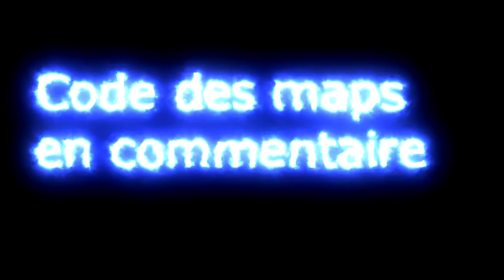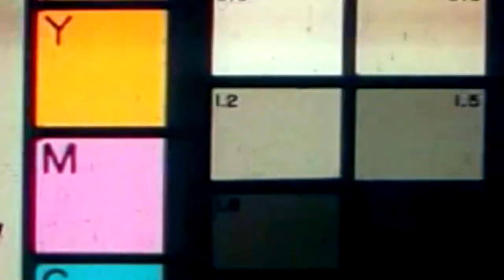[TUTO] comment s'ÉCHAUFFER RAPIDEMENT et EFFICACEMENT sur FORTNITE !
Chaîne Fortnite ! Je joue à la clavier souris sur PS4 slim 🎮
On se retrouve dans : [TUTO] comment s'ÉCHAUFFÉ RAPIDEMENT et ÉFFICACEMENT sur FORTNITE !

✅Je fais à présent partie de ma team officiel ✅
✅La Gold géré par moi et Eco✅

Mes réseaux :
🖥 Epic : RavenCop77
🎮 PSN :Gold_KV7

Comment je fais mes montages 🖥

1-Je débute les montages avec ShareFacrory
2-Puis je transfère mon clip vidéo sur ma clé USB
3-Puis j’upload avec Sony Vegas Pro 15 pour obtenir un rendu de meilleure qualité
4- je l’upload sur YouTube et voilà

Les règles

Dans les commentaire des vidéos :

🚫Pas de commentaires haineux ou rabaissant, Pas de lien ( n’y mêle de # ) Si vous voulez me parler pas SIL VOUS PLAIT ne le faites pas dans les commentaires mon discord 👆🏾🚫

Dans les lives :

🚫Demande 1 fois pour être modérateur si je te vois souvent sur les lives ou les commentaires peut être que je réfléchirait pour une promotion ! No spam ne spam et insulter sous aucun prétexte les abonnés ou les nouveaux membres 🚫

Vous êtes les bienvenue sur cette chaîne ! Bonne continuation